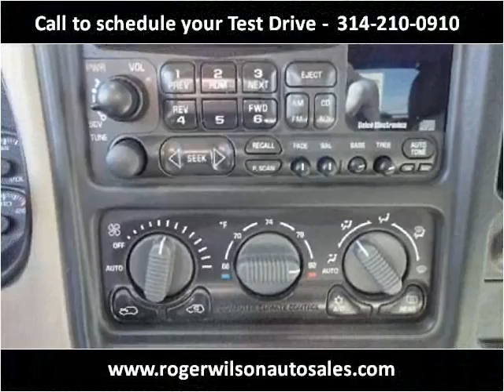2001 Chevrolet Tahoe Used Cars Saint Louis MO